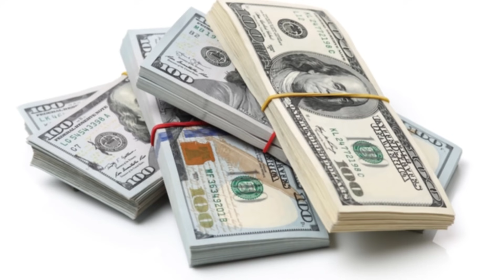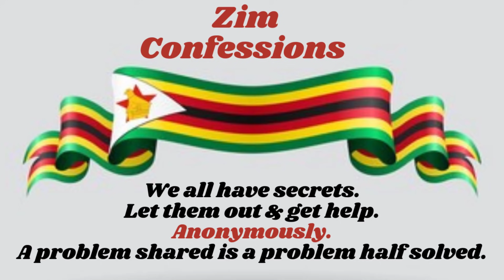Ndakarwadziswa Kukereke YeNguwo Tsvuku| Millionaire Wealthy Mindset | Best Success Motivation Speech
Ndakarwadziswa KuNguwo Tsvuku | Wealthy Mindset Of A Millionaire Software Engineer | Best Motivation Speech For Success